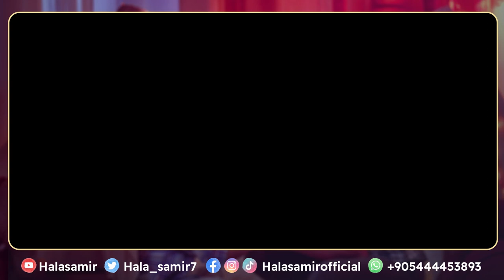3 صفات في البشر احذر أن تكون فيك فقد تدمر حياتك!! ووصية مهمة للأزواج والزوجات من د. هالة سمير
3 صفات في البشر احذر أن تكون فيك فقد تدمر حياتك!! ووصية مهمة للأزواج والزوجات من د. هالة سمير